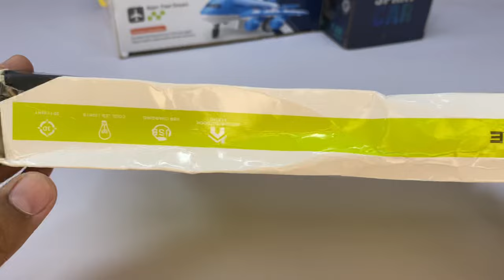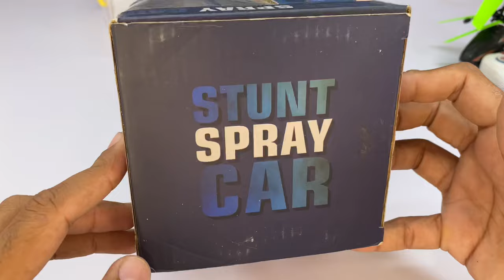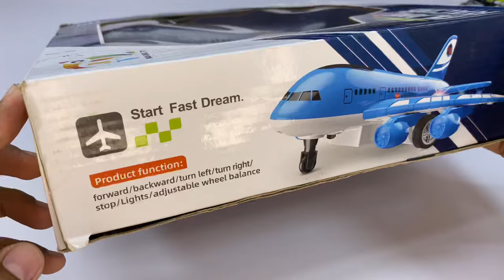Best Speed RadioControl RC Car with Reachable Flying RC Helicopter & a380 Airplane Unboxing,Testing😍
Ajki is video ma Best Speed RadioControl RC Car with Reachable Flying RC Helicopter & a380 Airplane Unboxing,Testing😍

Thanks 😍